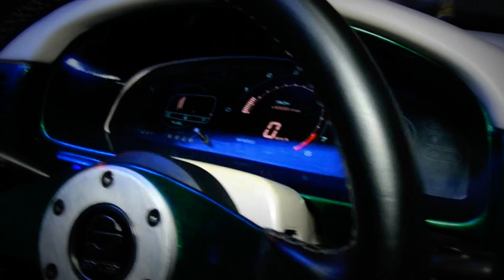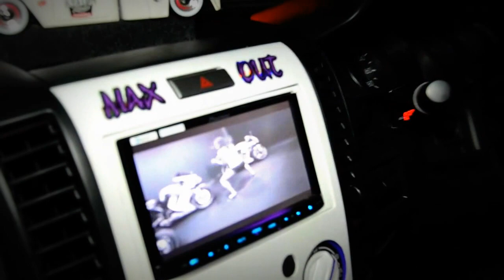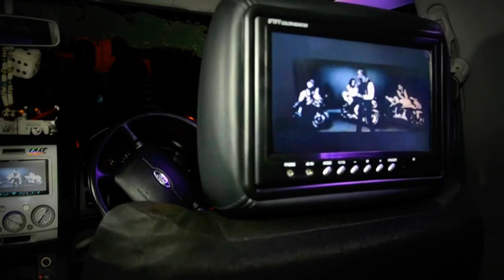D & R Ent. Car and Bike Show - June 3rd 2012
D & R Ent. Car and Bike Show - June 3rd 2012. Produced by Pointalive.com